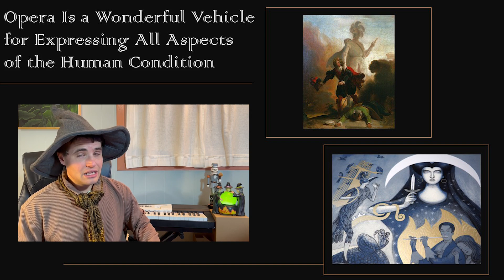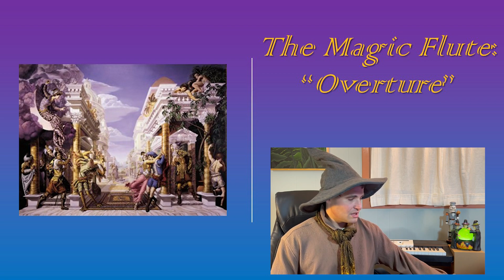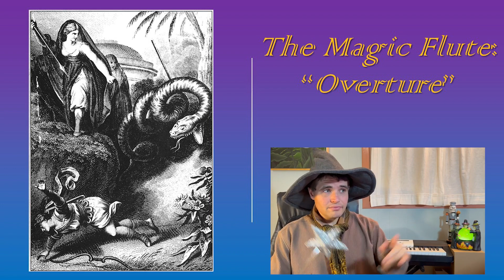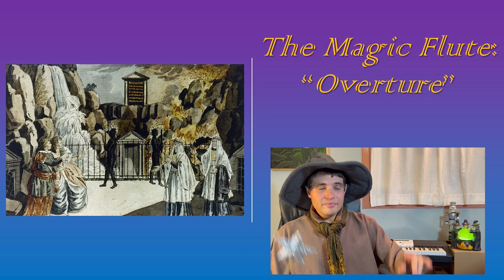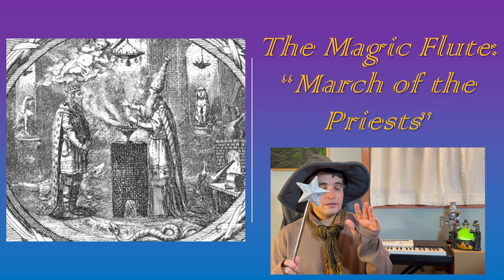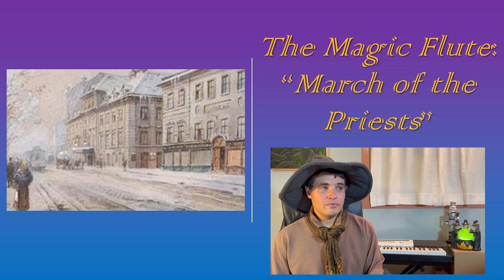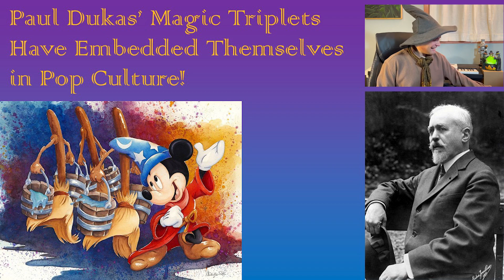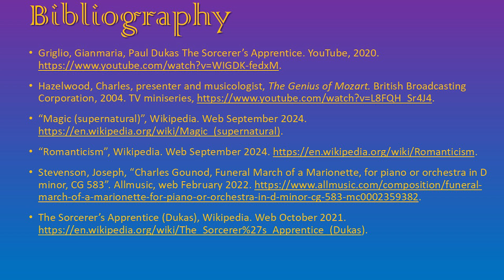Magic And Witchcraft in Art Music History For Halloween (Featuring Dukas' The Sorcerer's Apprentice)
Magic and Witchcraft in Art Music History for Halloween: Wizards and Witches in Art Music History (Mozart - The Magic Flute, Gounod - Funeral March of a Marionette- Little Einsteins Favorite, Puccini - La Tregenda from Le Villi, Dukas – The Sorcerer’s Apprentice- Fantasia Favorite) (Honerable Mentions: Wagner- Ride of the Valkyries from The Ring of the Nibelung, Lyadov- Baba Yaga)

Higitus Figitus! Welcome art music history fans to our latest installment of art music for the holidays. In this survey I, your host Tristan Andrew, will show you some famous examples of compositions depicting MAGIC! and how they relate to Halloween. So, prepare for some hocus pocus as we begin our magical journey. Sit back, buckle up, and enjoy.

See Part I of Rimsky-Korsakov Holiday Survey for Night on Bald Mountain, Mlada, Antar, Baba Yaga, The Enchanted Lake, Kikimora, Dance of the Gnomes, and Firebird